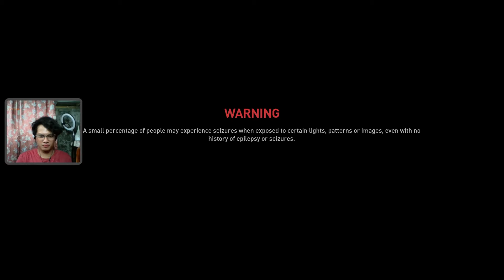JUNE 3 | GAMENIGHT /w the bois BisayaGaming | World War Z | MidKnight Slayer